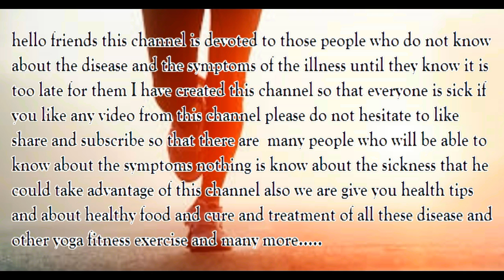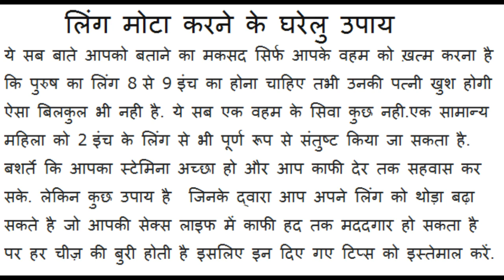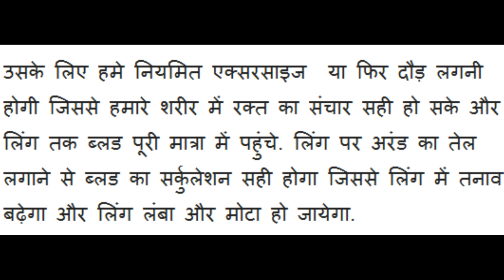लिंग मोटा करने के घरेलु उपाय || Home remedies for big dick | long dick || how to make your dick grow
लिंग मोटा करने के घरेलु उपाय || Home remedies for big dick || long dick